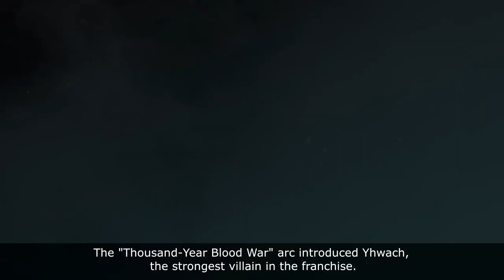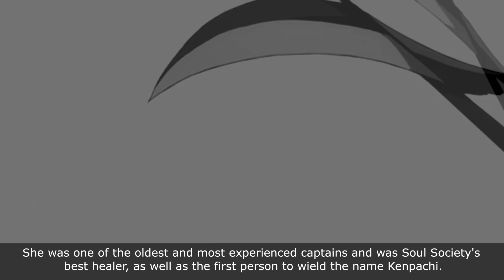How Each Captain Dies in Bleach?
Bleach 2021 & All Captains Death

📕Manga: Bleach
🙎🏻‍♂️Author/Artist: Tite Kubo